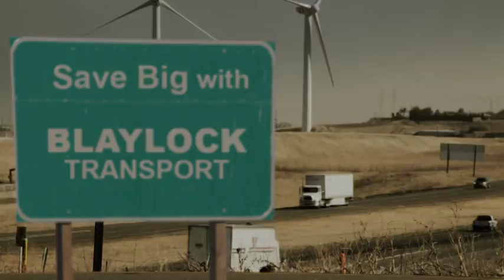Blaylock Transport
Yelp Video